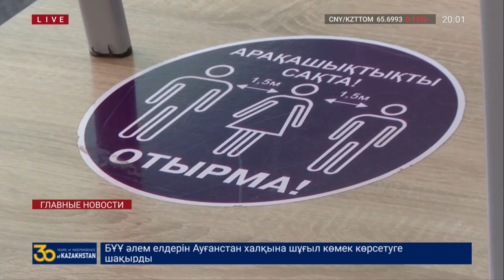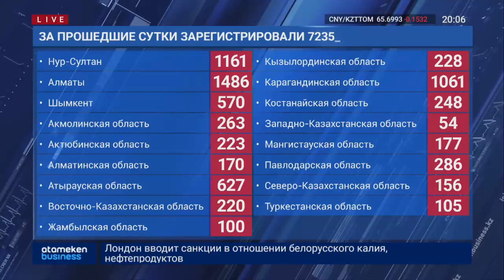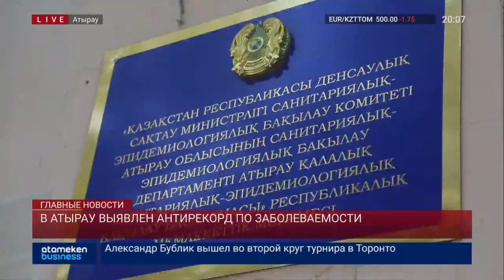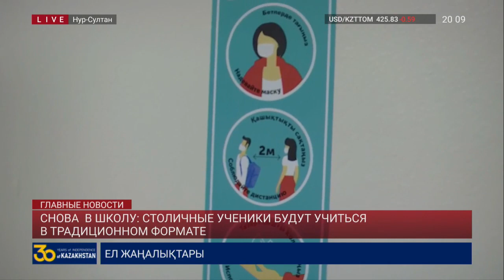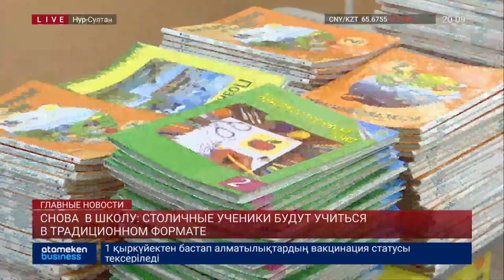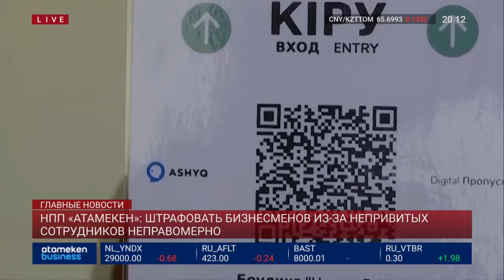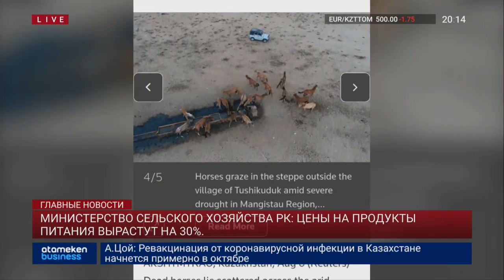ГЛАВНЫЕ НОВОСТИ. Выпуск от 10.08.21 / Басты жаңалықтар